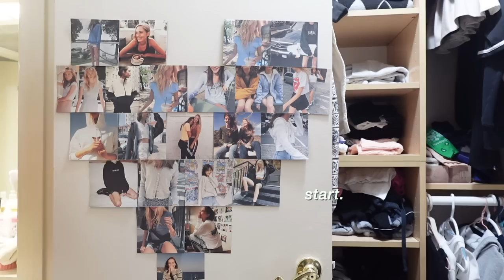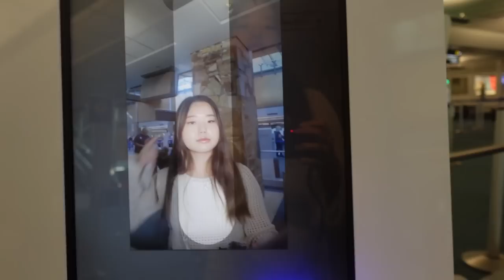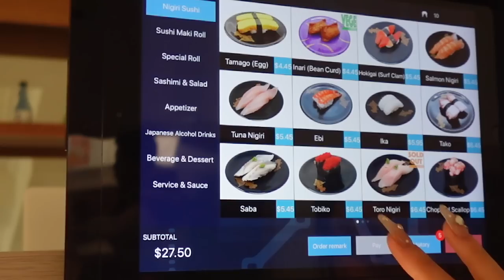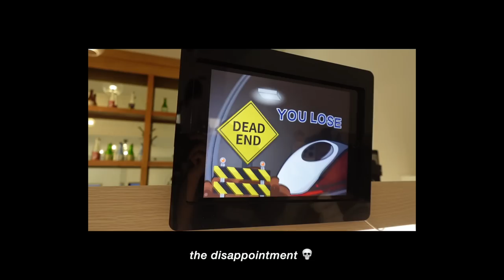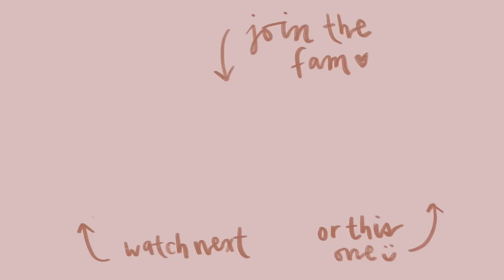🇨🇦 VANCOUVER travel vlog: reunion, cute cafes, shopping (+haul), exploring Canada 🛍🌼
hello beautiful people!! welcome to another travel diaries vlog ☀️

i came to Canada as a (pretty spontaneous) mini getaway self-care trip but also to visit daisy and explore the city :) hope you enjoyed our adventures!

much love,
grace ♡